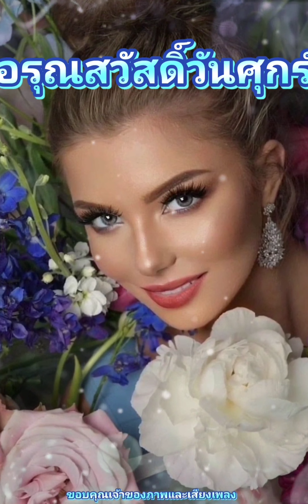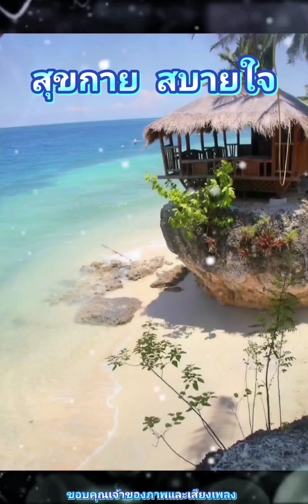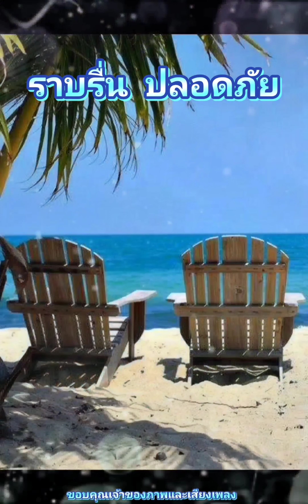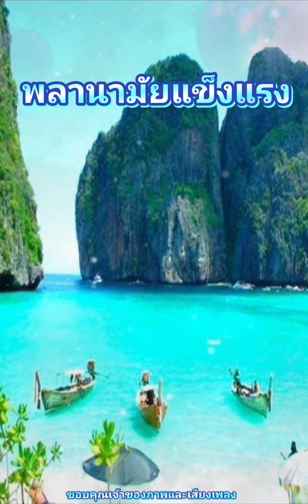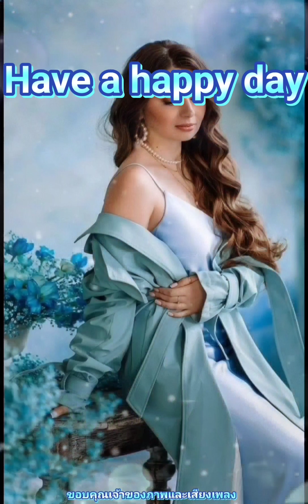สวัสดีวันศุกร์ ** รักข้ามขอบฟ้า ** น้ำมนต์ ธีรนัยน์ ณ หนองคาย จากรายการเพลงเอกนอกรอบ